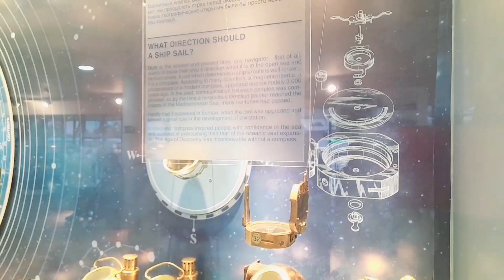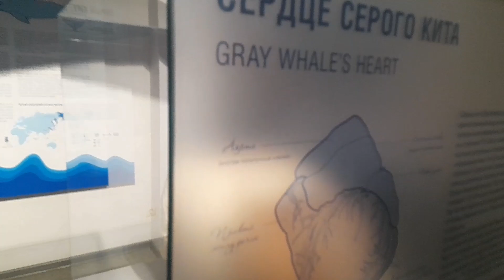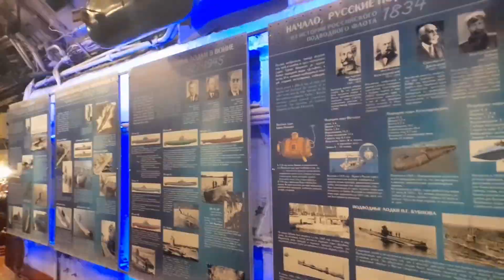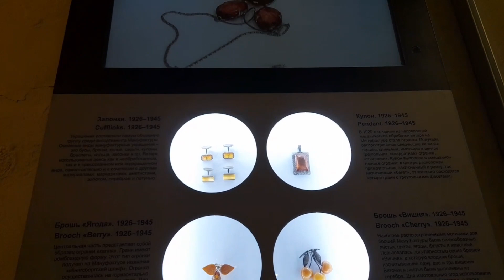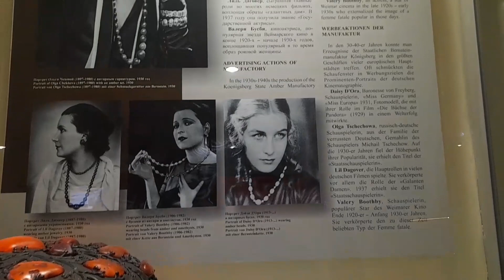Travel to Kaliningrad with hubby/ поездка в Калининград с мужем 🛫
Hello my friends! . My name is Inu  . I am from Sri Lanka , but now I live in Russia. On my channel you can will find vlogs about my daliy life in Russia. I am excited to share this next chapter of my life after Sri Lanka with you .
*Please watch the videos until the end to avoid missing the details.

face book - Inu with Russia